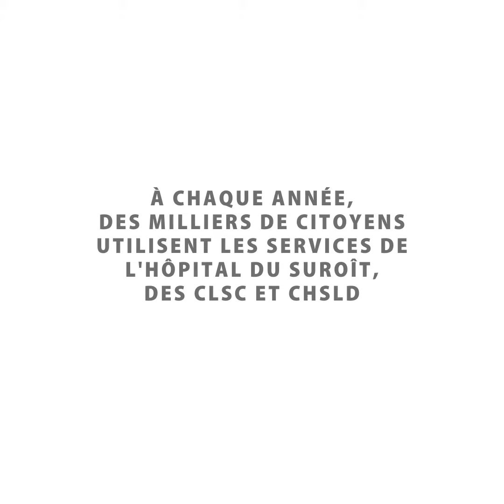À quoi sert votre argent ?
«Faire un don, c'est important...mais à quoi va servir mon argent ?»

Cette question, l'équipe de la Fondation de l'Hôpital du Suroît doit y répondre régulièrement. Avec plus de 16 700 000$ remis depuis 1988, l'impact des donateurs est fulgurant afin d'offrir des soins et services de santé à l'image des besoins de la communauté.

Dans la dernière année, 566 650$ ont été investis afin de soutenir ceux qui en avaient le plus besoin. Et tout cela, grâce à vous!